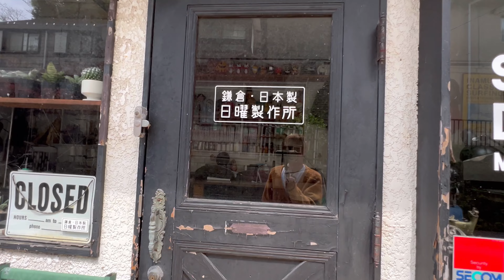サーフトランクス この夏のサーフィンは、鎌倉発 日曜製作所のサーフトランクスで決まり☺︎ けーいちろースタイル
サーフトランクス この夏のサーフィンは、
鎌倉発 日曜製作所のサーフトランクスで決まり☺︎
けーいちろースタイル

⚫︎けーいちろースタイルオリジナルショップ👽⚫︎